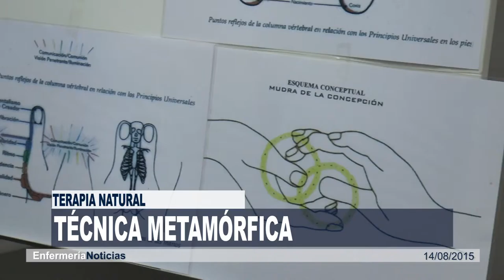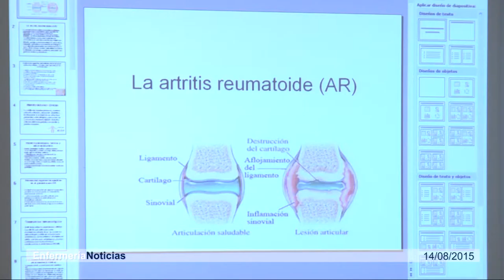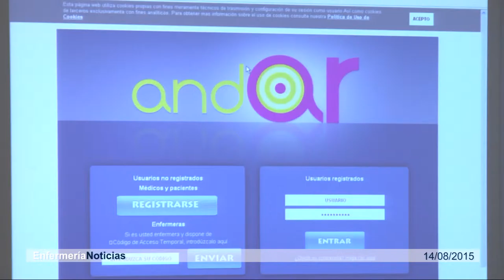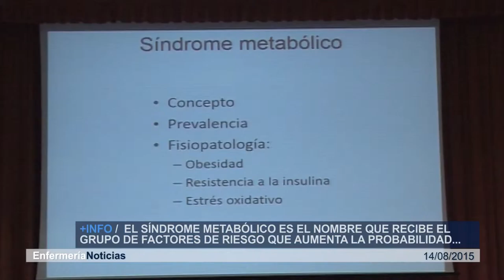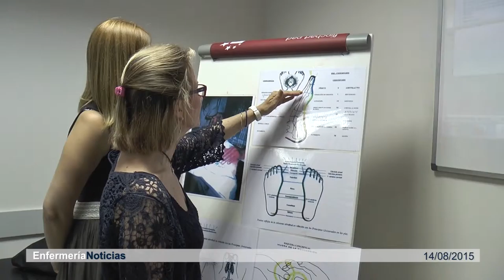Informativo 14/08/2015 | Cecova TV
El personal sanitario también está expuesto al peligro cuando se encuentra en zona de conflicto. Conocemos cómo se preparan los profesionales que desarrollarán el trabajo enfermero en situaciones de combate. Pero este primer Informativo del mes de agosto tiene otros muchos temas preparados.